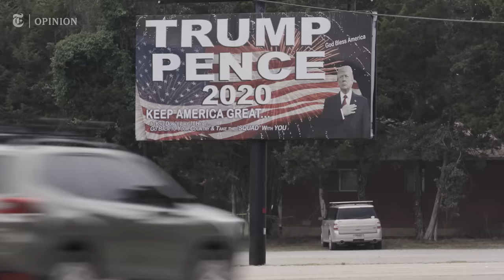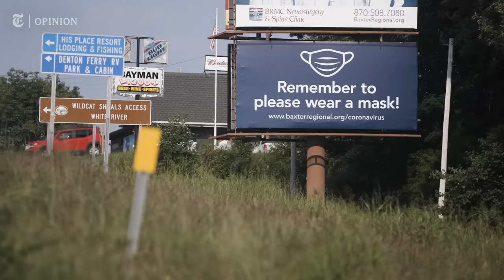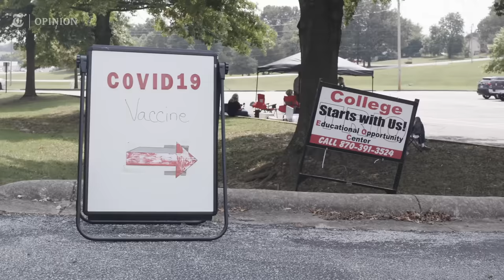Dying in the Name of Vaccine Freedom | NYT Opinion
In the video above, Alexander Stockton, a producer on the Opinion Video team, explores two of the main reasons the number of Covid cases is soaring once again in the United States: vaccine hesitancy and refusal.

“It’s hard to watch the pandemic drag on as Americans refuse the vaccine in the name of freedom,” he says.

Seeking understanding, Mr. Stockton travels to Mountain Home, Ark., in the Ozarks, a region with galloping contagion and — not unrelated — abysmal vaccination rates.

He finds that a range of feelings and beliefs underpins the low rates — including fear, skepticism and a libertarian strain of defiance.

This doubt even extends to the staff at a regional hospital, where about half of the medical personnel are not vaccinated — even while the intensive care unit is crowded with unvaccinated Covid patients fighting for their lives.

Mountain Home — like the United States as a whole — is caught in a tug of war between private liberty and public health. But Mr. Stockton suggests that unless government upholds its duty to protect Americans, keeping the common good in mind, this may be a battle with no end.